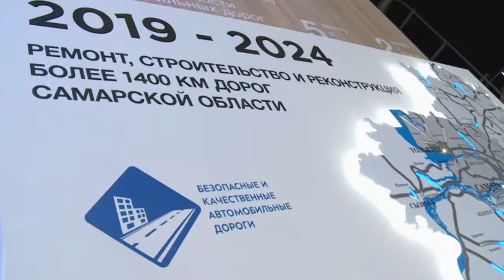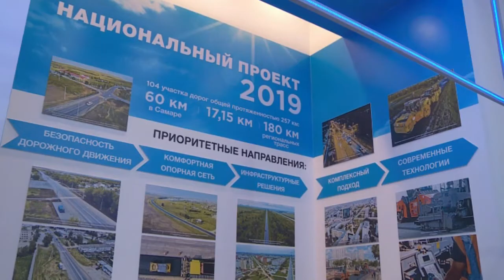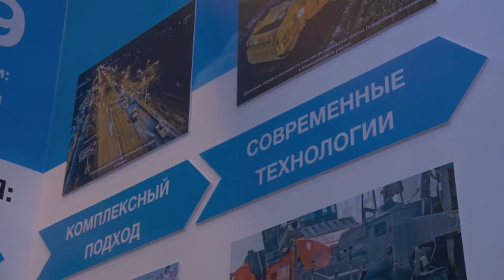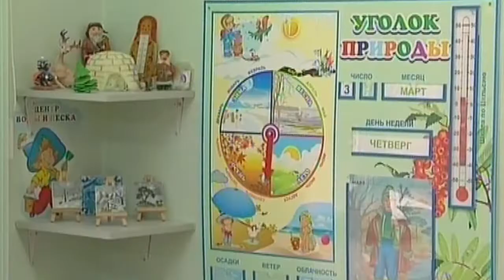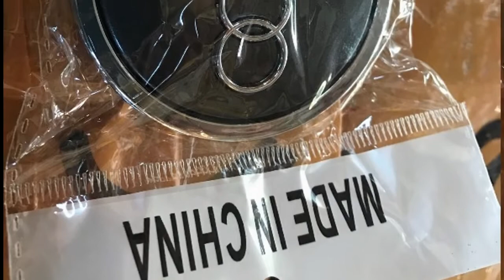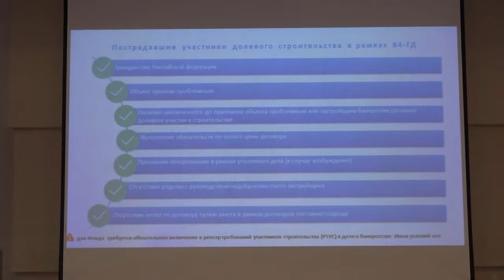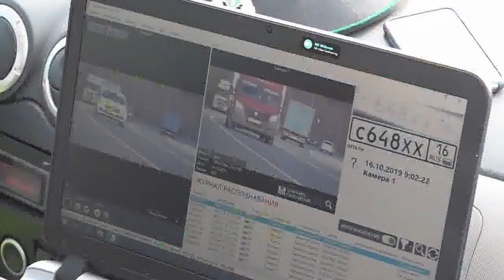Итоговый выпуск СТВ от 17 октября 2019 г.